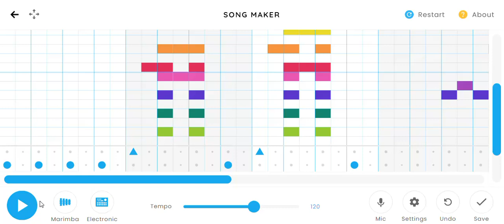'Silly Ducks' by TheObsidianINFP